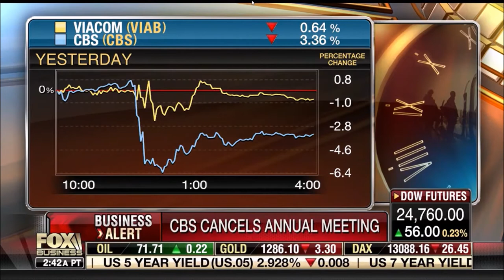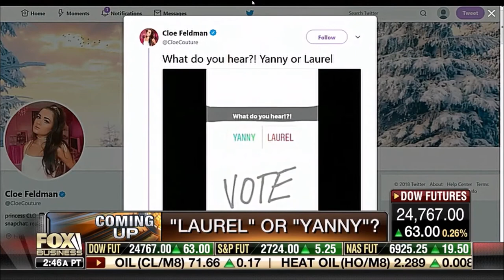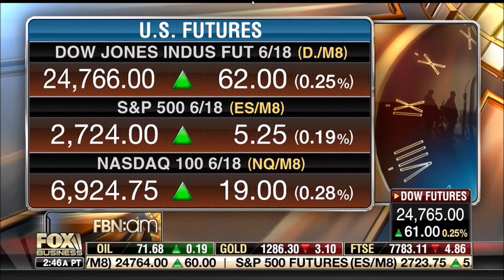Melissa Armo | Fox Business Network | FBN:am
Melissa Armo, stock market expert, on FBN:am 5-182018